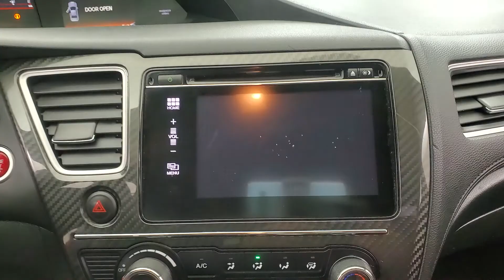2015 Honda Civic Si SUNROOF BACK-UP CAMERA 6-SPEED MANUAL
Stock #:704597
ONE OWNER, 2 KEYS, BACK-UP CAMERA, BLUETOOTH CONNECTION, CD PLAYER, CLIMATE CONTROL, FOG LAMPS, KEYLESS START, PRIVACY GLASS, PUSH BUTTON START, SIRIUS XM SATELLITE RADIO, SUNROOF/MOONROOF, USB, 118-POINT INSPECTION PROCESS, Cloth.

Awards:
  * 2015 KBB.com Brand Image Awards